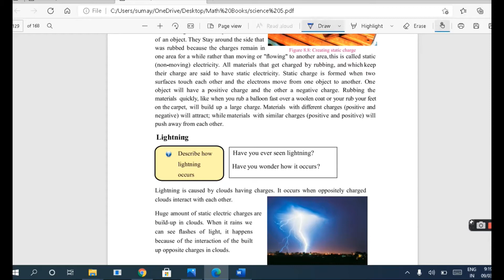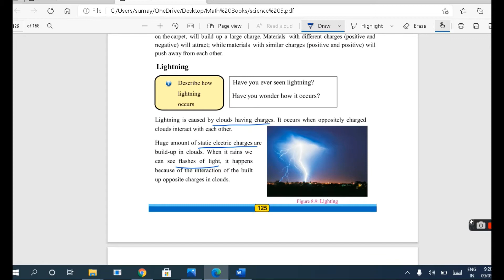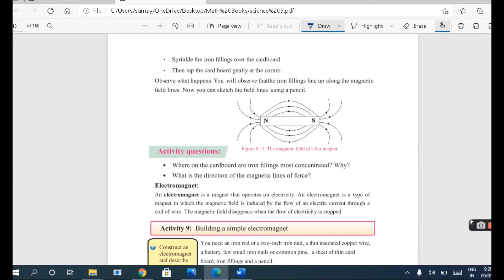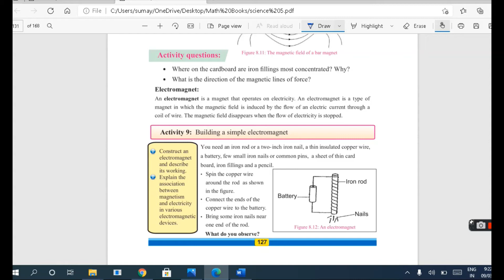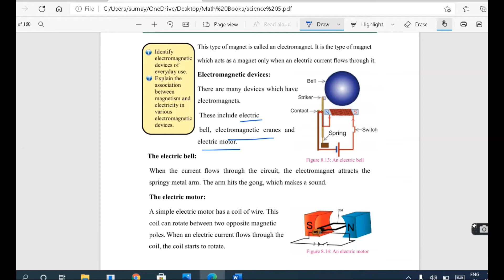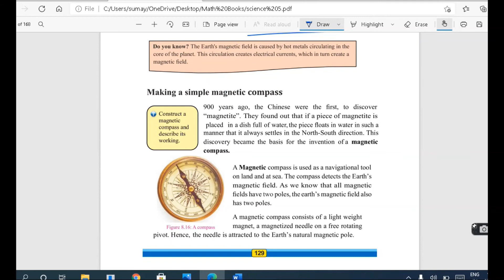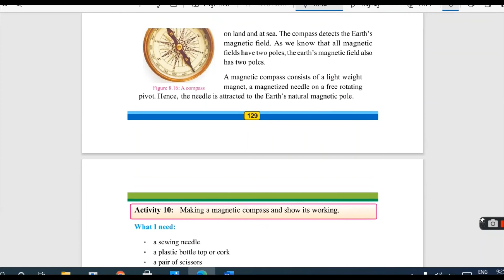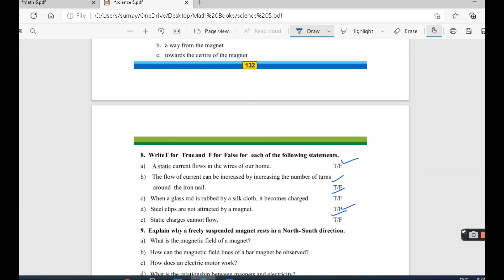Chapter 8 Electricity and Magnetism Part 2 class 5. Science Sindh text book board jamshoro